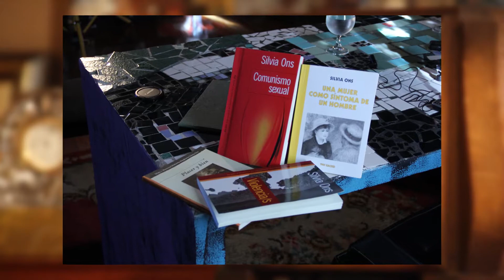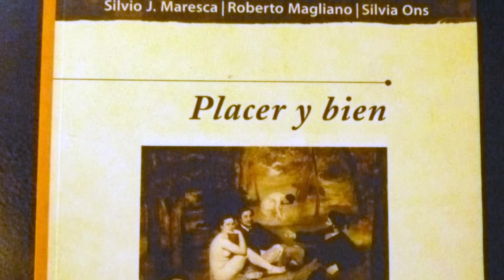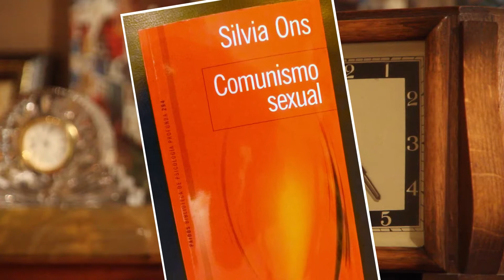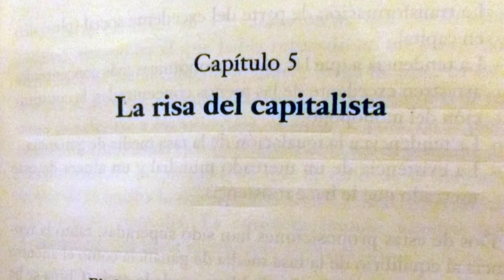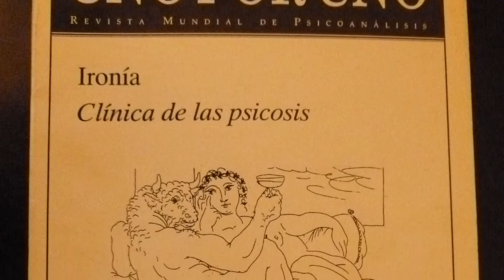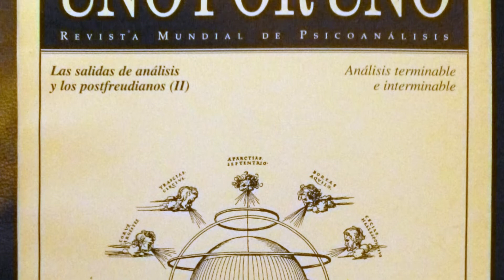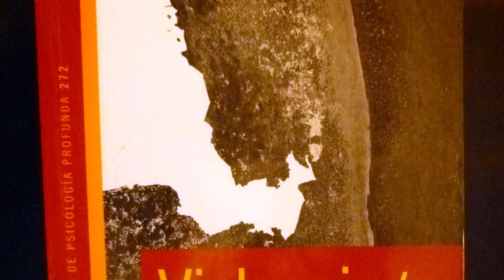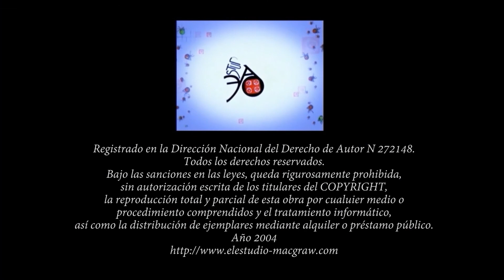Valores de Cambio.Silvia Ons.. 3/3.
Silvia Ons: Psicoanalista. Miembro de La Escuela de la Orientación Lacaniana. Miembro de la Asociación. Mundial de Psicoanálsis. Responsable de la Dirección del  Departamento  de Psicoanálisis y Filosofía del CICBA. Escritora. Interesanda en la Clínica en el Psicoanálisis sus fines y sus finalidades y además muy comprometida e interesada en los fenómenos del malestar en la cultura.
Música Ruy Folguera